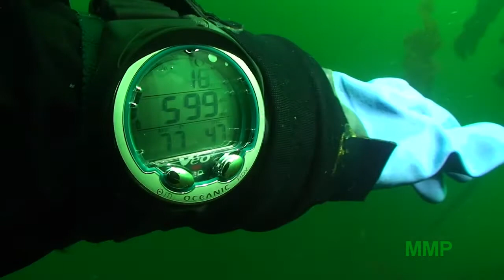Diving Howe Sound September 2010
A video short of a day of diving in Howe Sound, British Columbia Canada. Howe Sound is adjacent to the city of Vancouver and offers excellent cold water diving.Video was taken at the divesites Christies Islet and Halkett wall. Visibility was pretty decent and we had a great day.